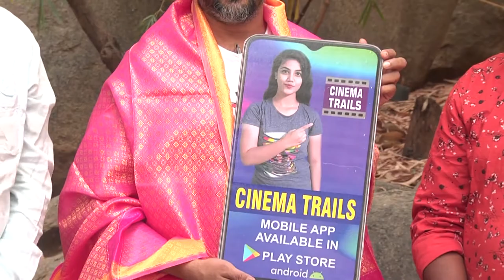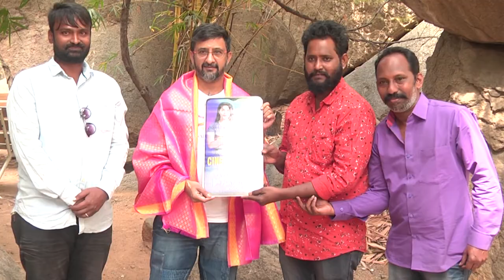cinematrails mobile app poster lauch by Director Teja garu